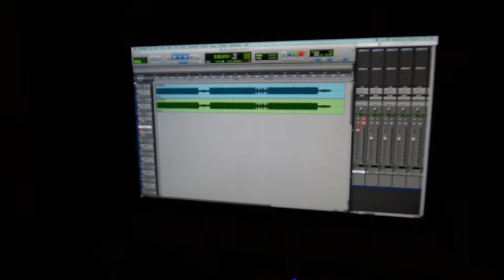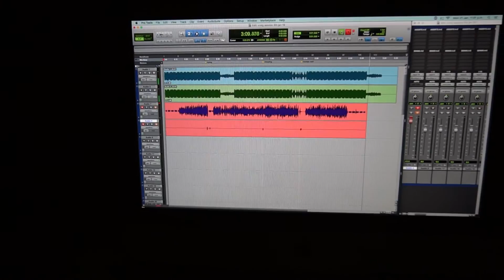Studio Freestyle Session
Freestyle we did in the studio.

Was a good laugh. Let me know what you think!

Audio/Visual Recorded by Wave Recording Studios